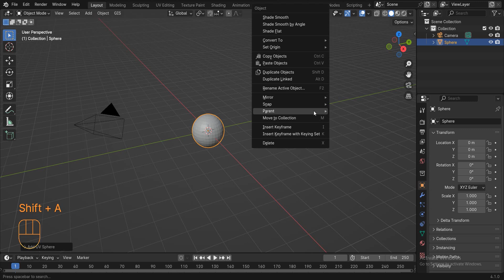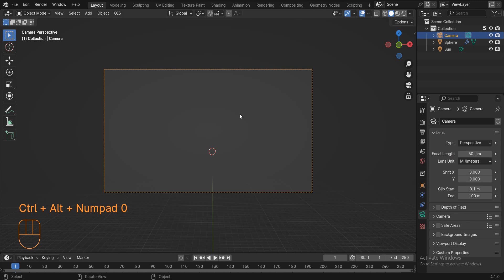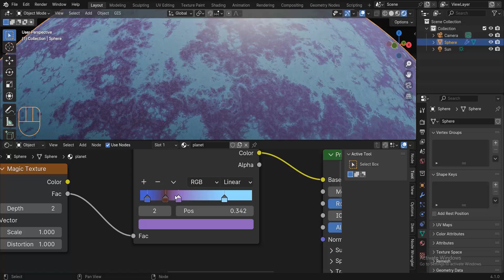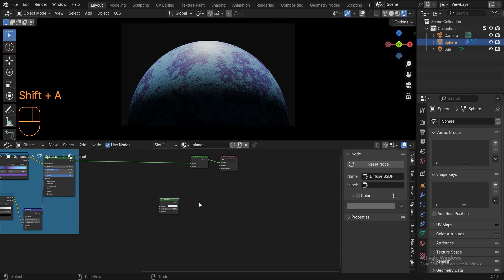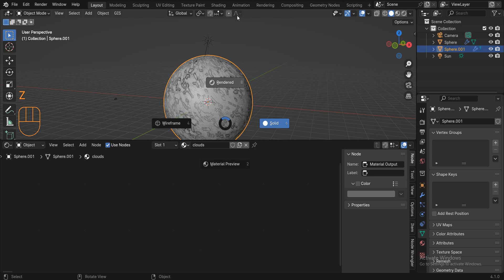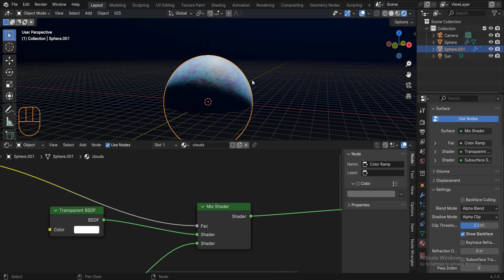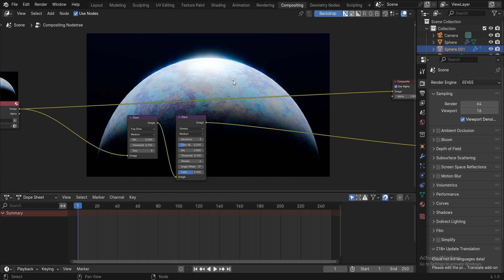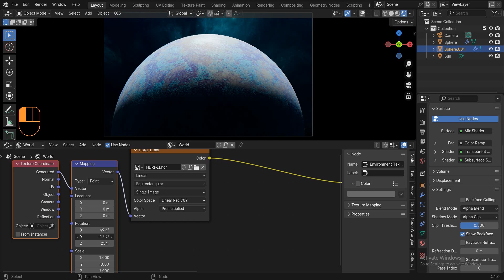Create cinematic procedural planets with Blender - Blender tutorial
in this video, I will show you how to create cinematic procedural planets with Blender. this video can help you if you are interested in creating space scenes :))
00:00 - Intro
00:11 - preparing the scene
01:25 - creating planet material
04:00 - adding atmoshpere
05:21 - adding volume scatter
05:58 - adding clouds
07:27 - rendering and compositing
09:15 - HDRI